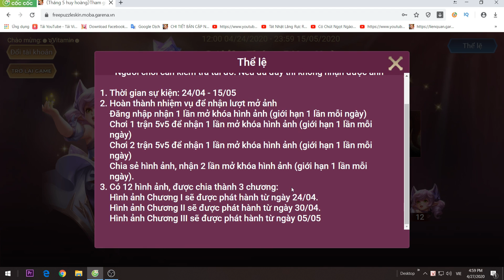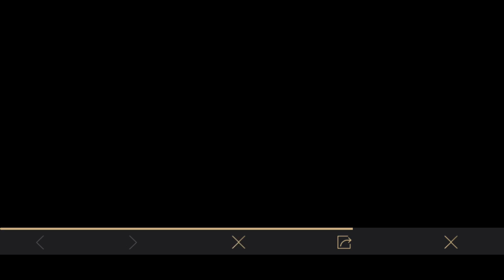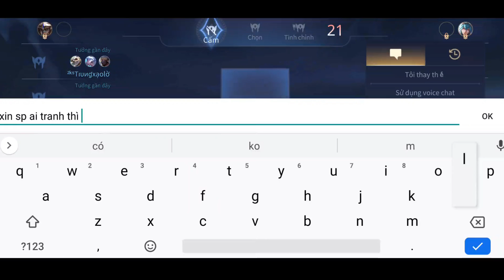[Gcaothu] Cái kết khi xin alice đi sp bị đồng đội hắt hủi - Nhận miễn phí skin Dạ Hội